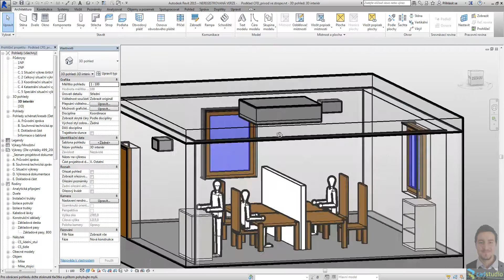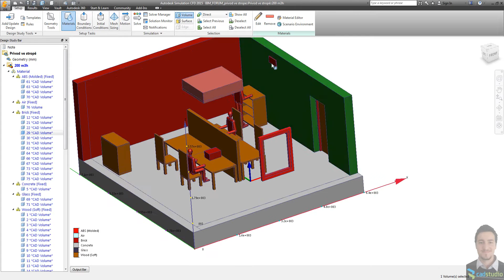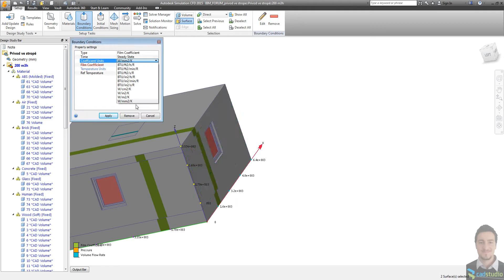Autodesk Simulation CFD na Revit BIM modelu (1/3)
Ukázka použití aplikace Simulation CFD pro dynamickou simulaci dvou variant proudění vzduchu v jednoduché místnosti z projekční aplikace Autodesk Revit. Integrace Simulation CFD do Revitu (video #1 ze 3).